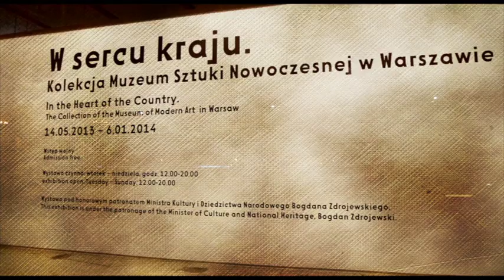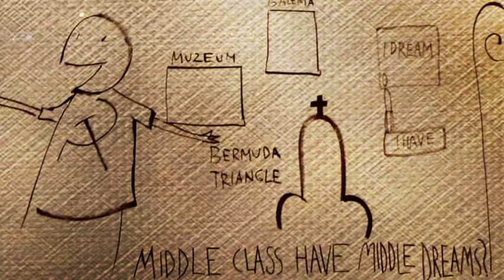Dziedzictwo Narodowe wg Bogdana Zdrojewskiego